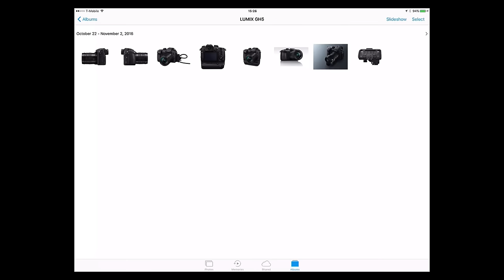LUMIX GH5 with Sean Robinson from Panasonic — A Conversation with PhotoJoseph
Interested in the GH5? This Conversation with Sean Robinson, Associate Marketing Manager for LUMIX at Panasonic about the new LUMIX GH5 is the conversation you want to hear. It's a fantastically detailed listen for anyone interested in this camera.

This isn't another discussion of top features and major bullet points. We skipped all that and went straight to the deeper, less publicized details. We were looking for features and capabilities that haven't been picked up by the media yet, or weren't any of the major marketing talking points. The types of smaller features that you may not even discover until you've been using the GH5 for a while. The ones that make a subtle but significant difference and will really make you drool for this camera.

Here are the topics we touched on…

• Water resistance and freeze proof — what does this really mean?
• New lenses, mark II lenses, what they look like, and their new features and capabilities.
• Old lenses; how they’ll be brought along for the ride — and should you replace yours?
• What makes this camera awesome for the STILL photographer?
• Rolling shutter, color science, the Venus Engine 10, pixel sampling, overshooting/haloing, auto ISO.
• Focus technology; DFD (Depth from Defocus), focus points, focus tracking, focus prediction, custom focus configuration, focus control joystick.
• Battery / vertical grip; what it does, what it offers.
• Rear LCD screen and EVF; RGBW, bigger, brighter, awesomer.
• Full size HDMI port, USB C, the lock!, the future of tethering via firmware updates.
• Firmware update schedule.
• High resolution anamorphic; what does it mean, and it’s NOT 6K, to set the record straight!
• Basics of anamorphic and “open gate” in 4:3 aspect ratio, anamorphic bokeh, anamorphic optics from • SLR Magic and lenses from Cook.
• Pan-and-scan with 4K in high resolution mode.
• 5-axis stabilization; stabilized anamorphic!
• Continued validity of the GH4.
• LUT (Look up table) preview assist, waveform monitoring, and vector scope monitoring.
• YAGH replacement; the XLR DMWXLR1 adapter with phantom power, dual 96Khz 24-bit audio, monitoring, slight movement of the headphone jack to keep from interfering from the screen, overall benefit of shooting with the adapter.
• Dealer demos of the GH5!
• 5GHz Wifi and BlueTooth; overall benefits of it including faster connection and GPS logging.
• Copy settings (and sync timecode) between cameras (!!!)

And once you watch the show… what else do YOU want to know? Ask us anything in the comments… and we’ll bring it up in part 2 of this conversation!